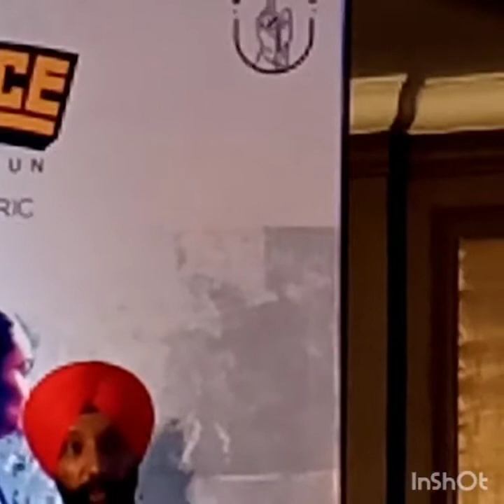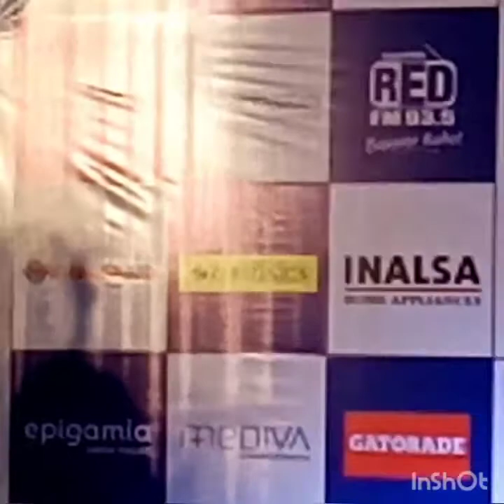ONE RACE HUMAN RACE”, SuperSikhRun is a halfmarathon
HEROELECTRIC ANNOUNCES THE FOURTH EDITION OF SUPERSIKHRUN
Mr. Mandeep Jangra, Arjuna Awardee Boxer and Major DP Singh, Kargil war survivor along with Hero Electric leadership addressed the audience

The half marathon will be held on 8th December 2019, Lutyens Delhi

New Delhi, 19th November 2019: India’s biggest electric brand Hero Electric, today announced the 4th edition of One Race SuperSikh Run to promote Humanitarian Values & the concept of ‘Sewa’. Founded on four pillars - Sewa, Environment, Learning, Fitness (SELF), the SuperSikh Run is a celebration of humanity and eco-friendly environment.

The event was addressed by Arjuna Awardee Boxer Mr. Mandeep Jangra along with the face of the event and Chief inspiration officer, Major DP Singh, Kargil war survivors and India's first amputee marathoner and Limca Record holder.

ONE RACE SuperSikh Run is a Sewa inspired professionally managed Half Marathon event which has had three very successful editions in Delhi in 2018, 2017 and 2016. One Race takes place annually in New Delhi starting at the heritage site of Gurudwara Rakabganj Sahib in Lutyens Delhi. The 4th edition of the prestigious race will take place on 8th December and is expected to witness participation from over 7000 runners across extraordinary men and women.

To channelize the raw talent of young athletes in India, Hero Electric along with SuperSikh Foundation have initiated the Sub3010KM project. Under this, participants will get the opportunity to prove their mettle with Speed and Endurance by breaking the 30-minute barrier for 10Km run. The winners to break the Sub 30-minute barrier for Men and Sub 35-minute barrier for Women will be awarded with Hero Electric Optima worth over Rs.65000/-

Speaking on the occasion, Mr. Naveen Munjal, MD, Hero Electric said, “ONE RACE SuperSikh Run is a very special event for everyone at Hero Electric. This is one-of-a-kind, most diverse and culturally rich race in the world, and we are glad to be an integral part of it since its inception. This year, as pioneers of e-mobility in India, our objective is not only to support the run, but also spread the message to do our bit in preserving the environment. It is a proud moment for us every year to witness all runners come together and support us in the cause.”

Centered around the philosophy “ONE RACE HUMAN RACE”, SuperSikh Run is a half marathon organized for all participants beyond the feeble barriers of caste, creed, religion, sex, race and the challenges thrown by life.

Earlier this month, Hero Electric flagged off the promo run ahead of ONE RACE SuperSikh run on 9th November. The run was flagged off from Hero Electric’s head office in Gurugram and saw participation from over 200 runners. Keeping in mind the rising pollution levels in Delhi-NCR and as part of Hero Electric’s CodeGreen initiative, the company encouraged runners to wear face buffs and jerseys with the message ‘Beat Air Pollution’ and ‘Let’s breathe better, let’s go electric’ written on them as a symbol of protest against air pollution.

SuperSikh Run is the most prestigious cause led Half Marathon race in New Delhi and has been achieved due to the support and guidance that the event receives from the administration, patrons and participants alike.